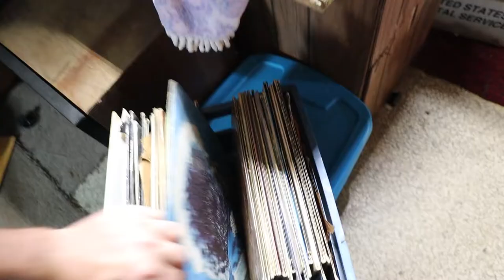Extreme Dusting - Moving VLOG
Just a little what's up VLOG from me today covering moving, cycling, angina, weight loss, drones, fasting, Drew Dillman, and some other stuff.

If you''d love to see what the pointy end of Major bike race looks like check out this guy's videos.